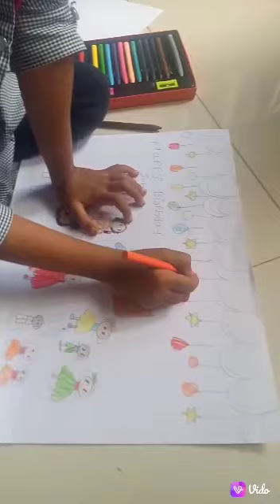Name : Soha Asif kuraneClass - 1DAge - 6 yearSubject - soha birthday painting